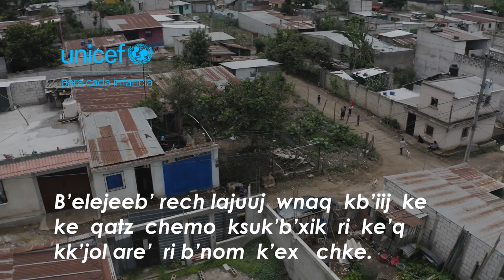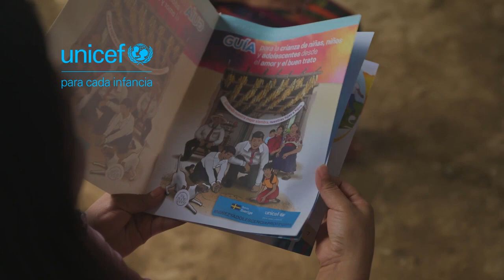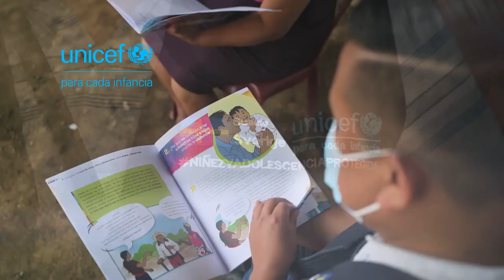19. Sipakapense, ¿Cómo UNICEF fomenta la crianza positiva en Guatemala?